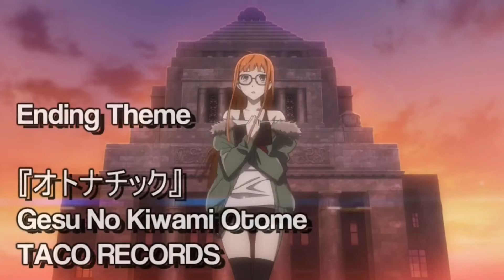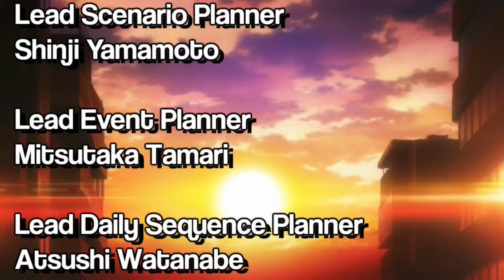Persona 5: The Show - Episode 61 ~ The Cruise Ship Of Pride [Part 2]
With 2 letters of recommendation already, the Phantom Thieves look for the other VIPs on the ship in order to progress.